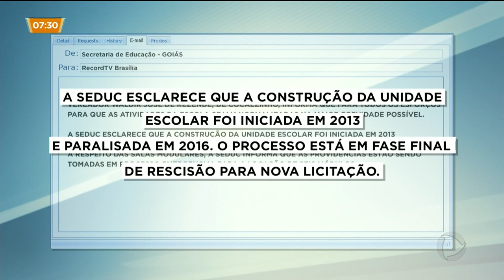SALAS DE AULA IMPROVISADAS: ESTUDANTES EM QUADRAS DE ESPORTES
Alunos de uma escola estadual em Cocalzinho de Goiás, que fica a cerca de 120 quilômetros aqui de Goiânia, estão sofrendo para poder estudar. As aulas estão sendo dadas de forma improvisada em uma quadra de esportes. Diferentes turmas dividem o mesmo espaço.